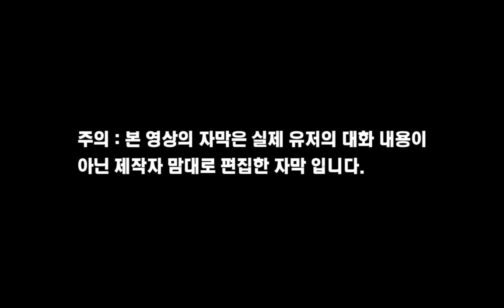크로탄 지하요새 공략 영상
타임어택 : 아티팩트 통제실에 들어서면 10분의 타임어택 시작. 6분이 남았을 때부터 보물상자가 하나씩 사라짐
대기 시간 : 18시간
보물상자 갯수 : 11개 + 숨겨진 보물상자 1개
반복 퀘스트 내용 : 몬스터 80마리 처치 + 고정 네임드 1마리 처치, 221600 경험치, 1000 어비스 포인트
유일 무기 퀘스트 아이템 : 차가운 칼자루 조각